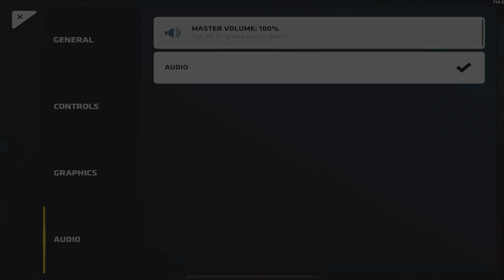Critical Ops | “My Brain 🧠”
Editing Software: LumaFusion/Alight Motion/Node Video

‼️All the musics in this video belongs to the owners, I do not own them‼️

❌Ignore Tags❌

critical ops, critical ops game, critical ops defuse, critical ops hacks
critical ops stormed, critical ops twist, critical ops coolmark, critical ops theonewhoace, critical ops how to get free credits, critical ops hack download 2020,
critical ops aimbot hack, critical ops gun game, critical ops iOS, critical ops computer,
critical ops pc, critical ops joker, critical ops silence, critical ops montage,
critical ops rooghz, critical ops ulsema, critical ops akram, critical ops exe,
critical ops cheeseman, critical ops ozey, critical ops radar hack, critical ops discord,
critical ops clan, critical ops beta, critical ops ranked, critical ops tournament,
critical ops free knife, critical ops glitches, critical ops funny moments, critical ops pro moments, critical ops discord, critical ops clips, critical ops csyn,
critical ops surge clips, critical ops mentally, critical ops stormed

0:00 Montage
2:29 Settings